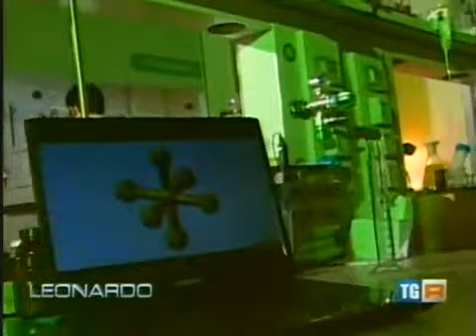Presentato a Torino il primo prototipo di fotovoltaico di terza generazione che non utilizza silicio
Il fotovoltaico del futuro fa tappa a Settimo Torinese. Qualche giorno fa è stato infatti presentato da Cyanine Technologies e Pianeta il primo prototipo di fotovoltaico organico di ultima generazione, alla presenza di Paolo Garbarino (Rettore Università Piemonte Orientale), Elena Tresso (prof.ssa Dipartimento Scienze dei Materiali Politecnico di Torino), Salvatore Coluccia (Vice Rettore Università di Torino) e Adriano Zecchina (Direttore del Centro Interdipartimentale NIS).